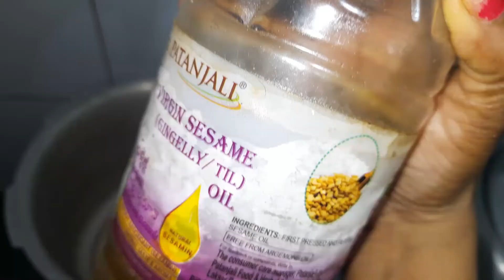vegetable oats for weight loss | at home | in Hindi